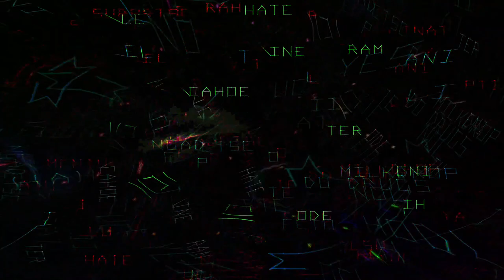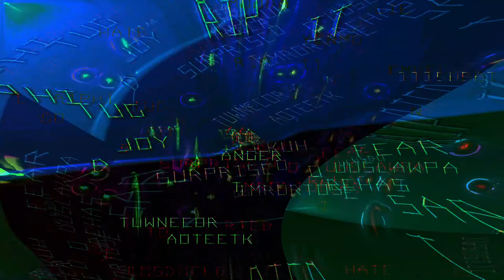Movie 24 07 23 04h14m31s Poloska-eyed = 49 bugeyed music videos